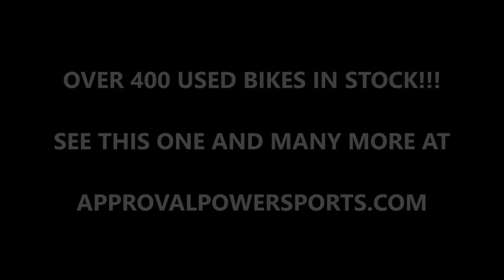2012 suzuki gsxr 750 crotch rocket for sale u2030